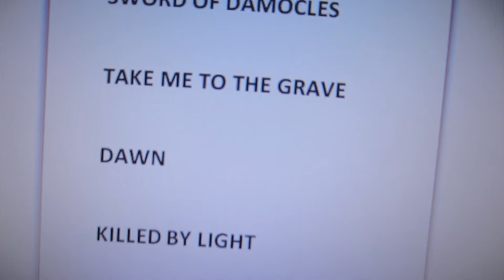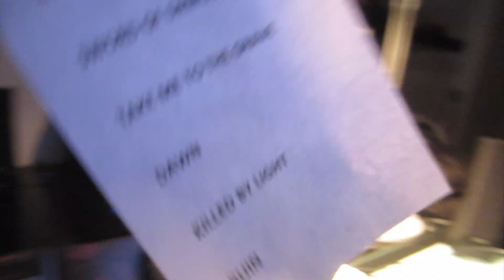STRANGE ME... (31-08-2012)